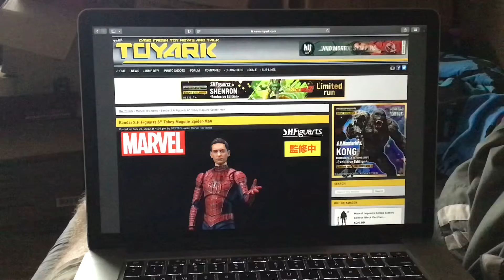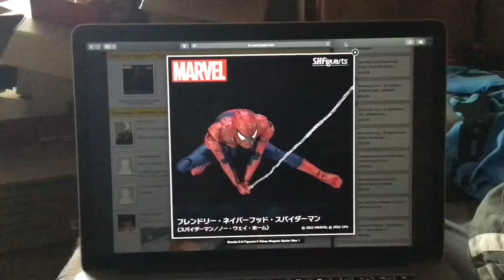Bandai S.H Figuarts 6 Tobey Maguire Spider-Man